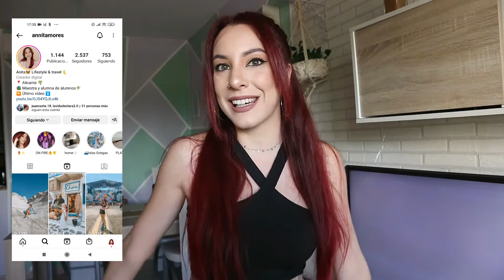SÚPER HAUL SHEIN TRY ON RANDOM otoño | Accesorios, ropa...❤🍂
¡Hola amores! En esta ocasión os enseño las cosas que me he comprado en Shein para esta época 2022 ¡Espero que os guste!

Si estás leyendo esto comenta "mandarina". Nadie sabrá de qué estamos hablando y será nuestro secretito jiji.